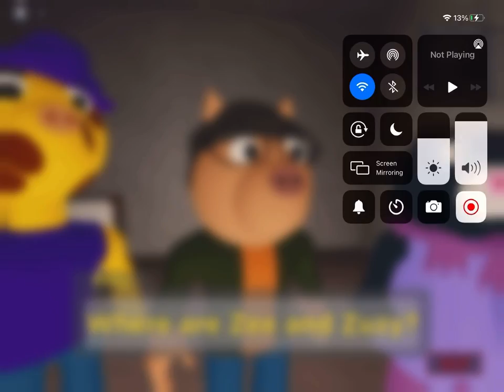Me with a youtuber wining chapter 5 in book 2 welp even no I’m a yotuber another yotuber